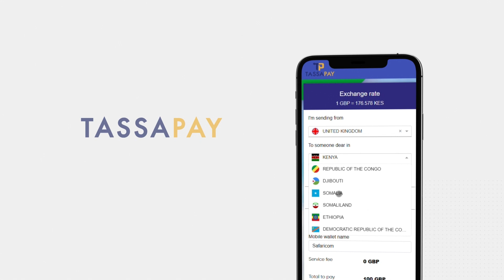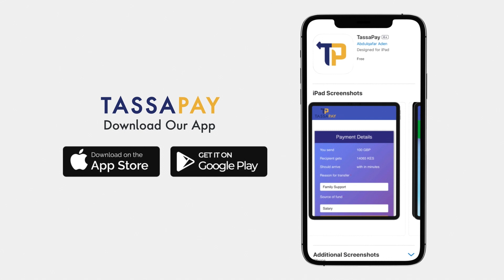TassaPay App | App Promo Video | Full HD.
TassaPay is an online money transfer service that makes sending money simple from Europe to Africa.
Send money to: Kenya, Ethiopia, Somalia, Uganda, Somaliland, Djibouti etc.

Production By: Doog Digital.